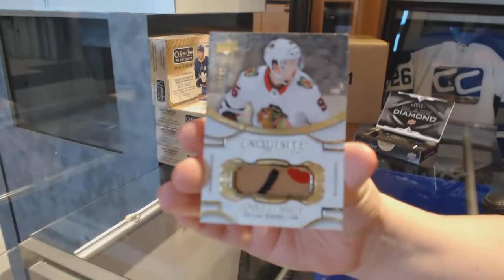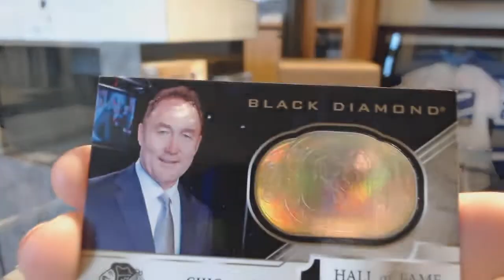Hands04's 18-19 Upper Deck Black Diamond Hockey Box Break